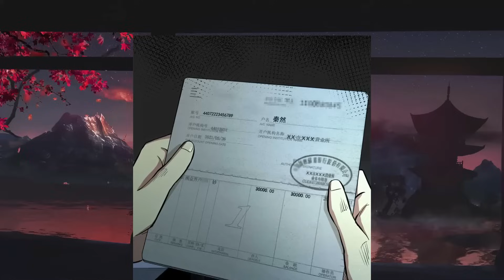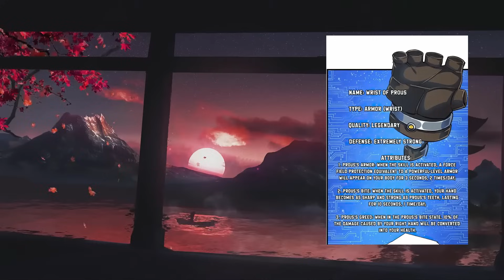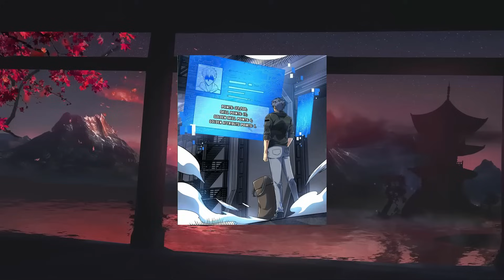Un Garçon Acquiert D'incroyables Pouvoirs En Battant le Plus Puissant Des Monstres - Résume Manhwa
🔥 Résumé du manhwa / manhua 🔥